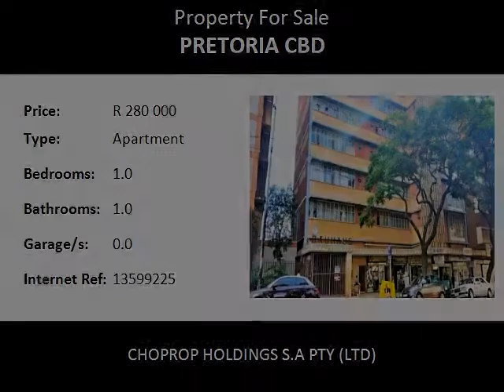1.0 Bedroom Apartment For Sale in Pretoria CBD, Pretoria Central, South Africa for ZAR R 280 000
Bedrooms: 1.0
Bathrooms: 1.0
Garages: 0.0
Price: R 280 000

Property Description:

Calling All investors...all students going to university of Technology!!!Pretoria CBD, Pretoria Central

This apartment (Unit A) is located in the of the hub of the Pretoria CBD. This Bachelor apartment has a bathroom a shower, basin and toilet. As well as a kitchenette. The building is access controlled and has 24-hour security the tenants have a tag system for security and access by visitors are meticulously monitored by security personnel and CCTV .Parking bay can be organised for the new owner. There is two working lifts in the building. To maintenance staff always on duty as well as cleaning services from Monday to Saturday that keeps the maintenance of the building in perfect order. There is a communal DStv satellite dish and tenants should just connect via the unit. There is also a communal washing and drying area clothes are allowed to be displayed on window sills. There prepaid electricity. Call Manssukh Chhiba to view this property.